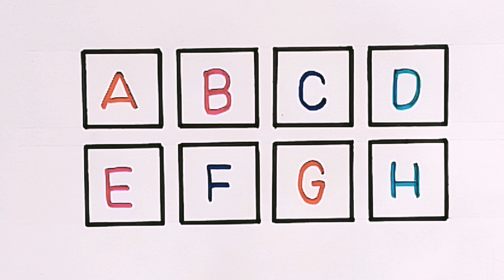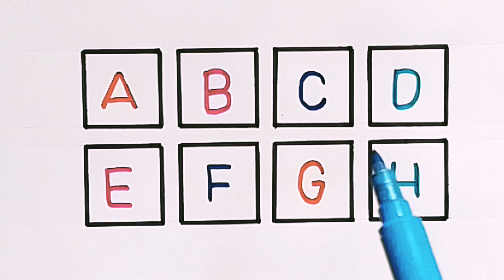abcd, abcde, a for apple b for ball C for cat, alphabets, phonics song, अ से अनार, 123 counting #119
Your query :-

1. abc
2. abcd
3. abcde
4. a for apple
5. a for apple b for ball
6. a for apple b for ball c for cat
7. a for apple b for ball c for cat d for dog
8. a for aroplane
9. a for aroplane b for banana
10. a for aroplane b for banana c for car
11. a for apple
12. abcdefg
13. English alphabet
14. abcd cartoon
15. a for apple bi for boy
16. alphabet songs
17. a for apple a for ant
18. nursery rhymes
19. a for apple song
20. abc songs for children
21. abcd rhymes
22. a for apple b for ball c for cat d for dog
23. abcd alphabet
24. k se kabutar kha se khargosh
25. a for apple b for badka apple
26. a se anar aa se aam
27. a for apple b for ball
28. abcd
29. a for apple wala
30. a b c d e f g
31. abcd varnamala
32. a se anar in hindi
33. k se kabutar
34. Alphabet songs for children
35. abc alphabet songs
36. abcd varnamala
37. english varnamala
38. english alphabet
39. A for apple
40. kids alphabet
41. alphabet for kids
42. abc song
43. a for apple b for ball c for
44. alphabet song
45. apple apple
46. abcd abcd
47. A for apple wala video
48. A for apple video cartoon
49. A for apple b for ball c for cat d for dog
50. A for apple
51. ABCD
52. A for apple b for ball c for cat
53. A se anar a se aam
54. K se kabutar kha se kabutar
55. A for apple b for
56. Varnmala
57.
58.
59.
60.
61.
62.
63.
64.
65.
66. a b c d
67. abcd song
68. abcd cartoon
69. cartoon
70. abc song
71. Apple
72. abcd wala cartoon
73. abcd abcd abcd abcd
74. b for ball
75. abcd video
76. alphabet
77. abcd a for apple
78. abc cartoon
79. a for apple wala
80. ice cream
81. a b c d song
82. bacchon ki abcd
83. abc abc
84. abcd ka videos
85. abcd ka new video
86. abcd today video
87. abcd 2022
88. a for Apple new video 2022
89. a for apple b for
90.
91.
92.
93. most popular video abcd
94. a for apple important video
95. today abcd
96. AJ kids Class ka video
97. abcd AJ kids Class
98. bacchon ka abcd video
99. a for aeroplane b for banana video
100. a for apple b for ball c for cat d for dog e for elephant
abcd
a for apple b for ball
abc
abc song
apple
123
a b c d song
abcd abcd
abcd chahie
abcd ke
ohod nadho